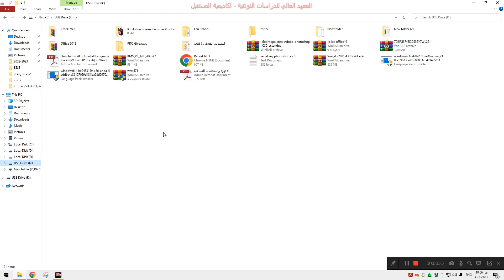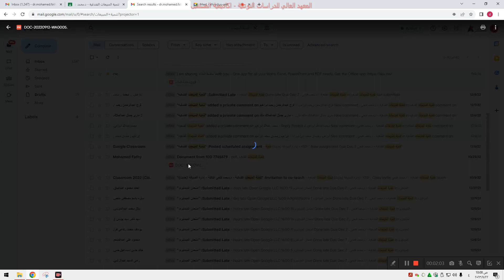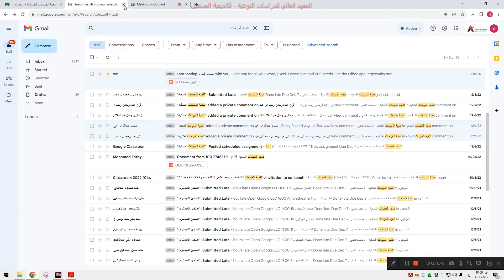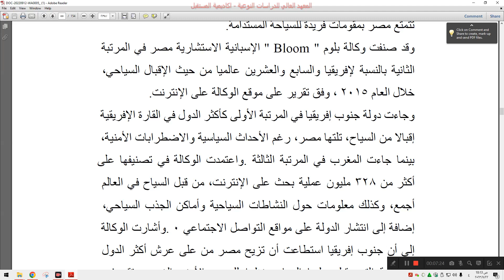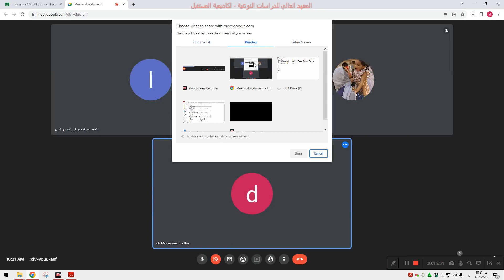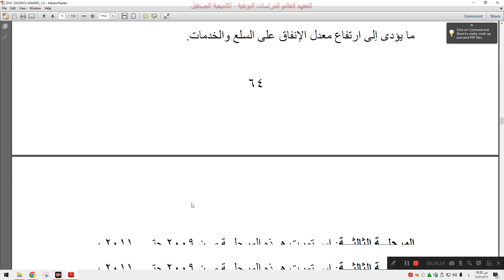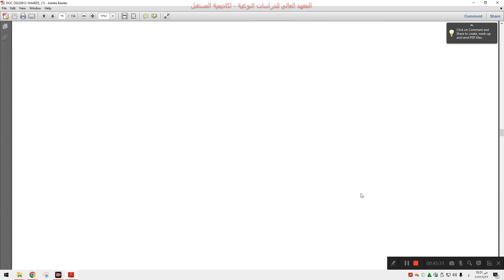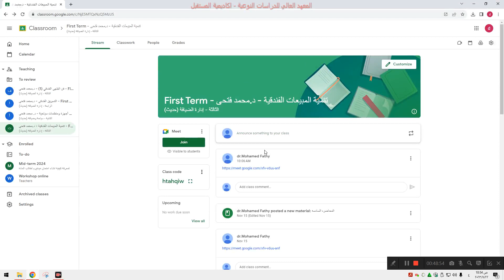المحاضرة السابعة - ‫تنمية المبيعات الفندقية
‫تنمية المبيعات الفندقية - د.محمد فتحى